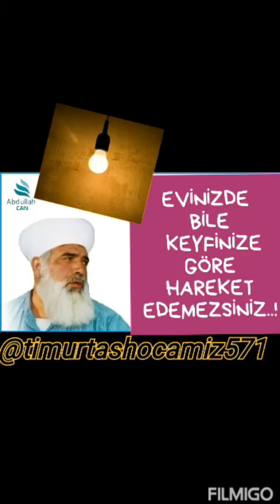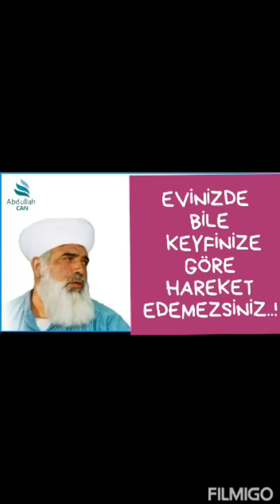EVİNİZDE BİLE KEYFİNİZE GÖRE HAREKET EDEMEZSİNİZ ! Timurtaş hoca efendi (israf)